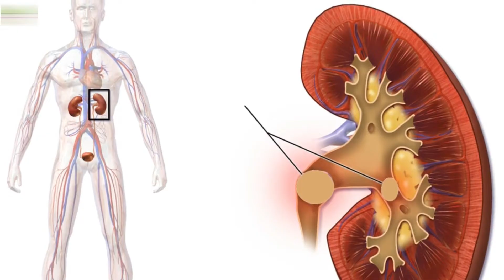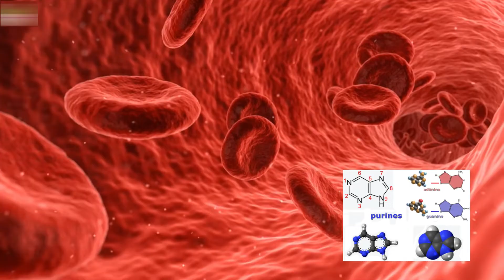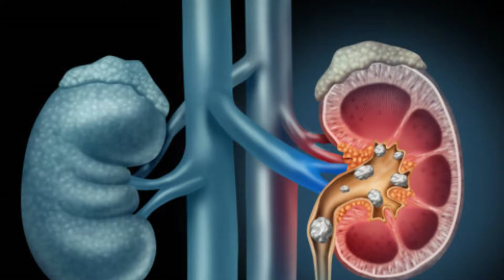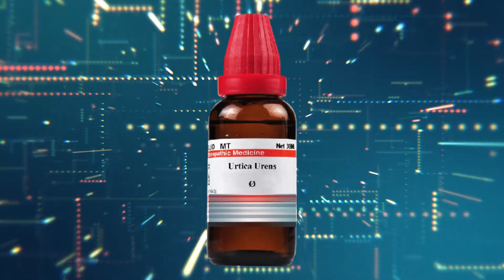हाई यूरिक-एसिड को कम करें मात्र कुछ ही दिनों में || होम्योपैथिक दवा से जड़ से करें खत्म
Hello friends,

Aaj ke is video me janenge haddi , BONES ko majboot kaise karen, kaun si cheej khayen aur kaun si cheej na khaye.Best Homoeopathic medicine kaun si hai aur kaise istemaal karen.

My name is Dr. Namrata Srivastava (BHMS, DRCH). Doctor Namrata Srivastava was born in Kanpur. She did her schooling from an esteemed educational institute Mariampur senior secondary school, Kanpur (UP). Being a bright student through out the academics she got selected in Government Homoeopathic Medical college, Ghazipur (U.P) in the first attempt. After graduating B.H.M.S from the college in Top holding Rank she took a degree of PG Diploma in Reproductive and Child health (D.R.C.H) from a Missionary Hospital Fatima hospital, Mau.

Being a topper student throughout the the acadamics she has a great command over Materia medica, Organanon and applied Practice of Medicine. She got selected from Uttar Pradesh Public Service Commission  in 2010 as Government Homoeopathic medical officer. Since then seen around 150-200 patients per day. Such volume requires use of extensive ready knowledge of clinical and comparative materia medica coupled with profound intuition. Many people have benefited till now from her homoeopathic treatment regarding a vast range of ailments.

Apart from excelling in educational profile throughout Dr. Namrata Srivastava takes special interest in social activities related to Health and Education. She is often invited in various educational Institutions to deliver motivational speech for students.

Recently she was invited at Indian Institute of  Seed Science to deliver a lecture on the importance of Ragi , Millets,whole grains in  eradicating malnutrition.

She is also chosen in the team of Mission Shakti campaign by the UP Government in Mau district.
She has been awarded with dozens of awards and trophies in her bag of achievements and accolades. The significant ones being;

Awarded  by Amar ujala Daily News paper  for significant activities in social welfare in Azamgarh by The Commissioner Azamgarh Mandal.
Awarded by the Rotary club for organising homoeopathic health camps in remote areas.
Awarded by the Inner wheel club for organising homoeopathic health camp in remote areas.
Awarded by the Nirbhaya Sena for significant contribution in spreading awareness about Women's health.

Appreciation  by the District Administration of Mau for educating Women about various health schemes and welfare programs of up government under Mission Shakti. Many times awarded by "Dainik Jagran" like Jagran Genius Award, Jagran Best Doctor Award, most recently Awarded by Dainik Jagran as Corona Yoddha Samman in 2021.

Dr. Namrata Shrivastava
BHMS (Agra), DRCH (Fatima Hospital)

Official Address:

Dr. Arvind Srivastava
BHMS, (Agra) MD, (Medicine) Serearch Fello

Dr. Namrata Srivastava

Shivam Homoeopathic Hospital and Research Center, Ghazipur Tiraha, Mau (UP), India